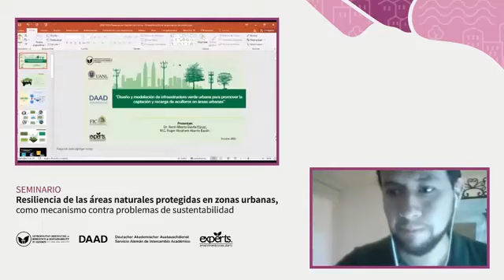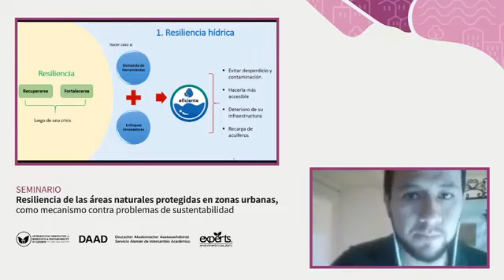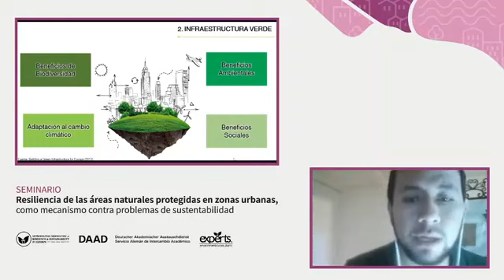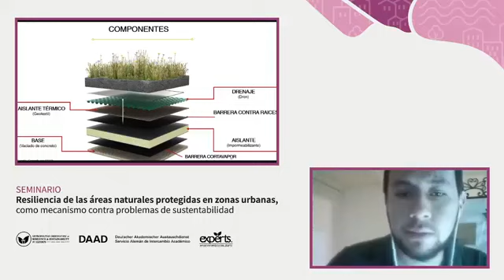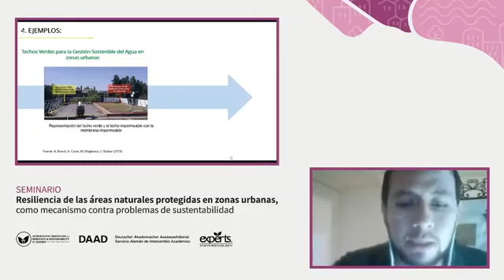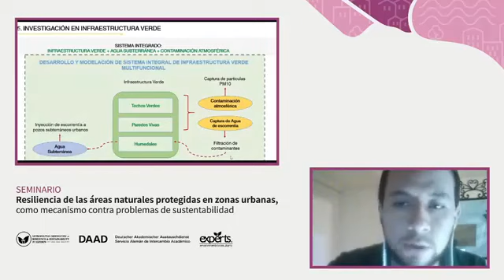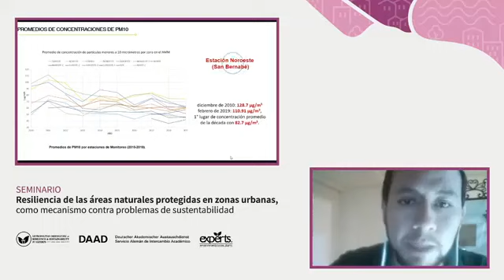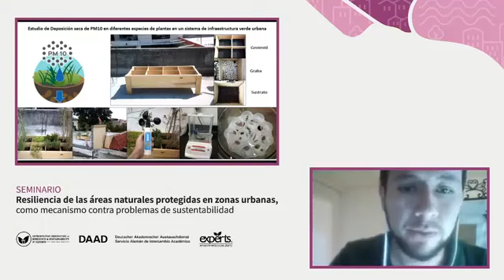Diseño y modelación de infraestructura verde urbana